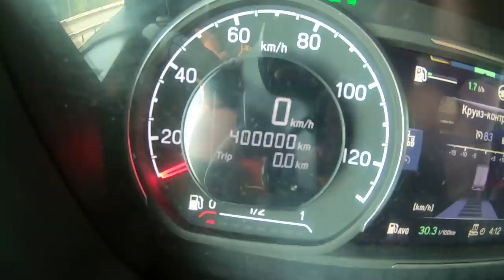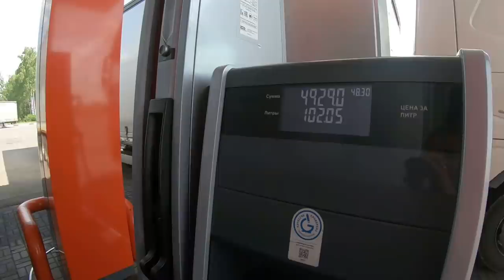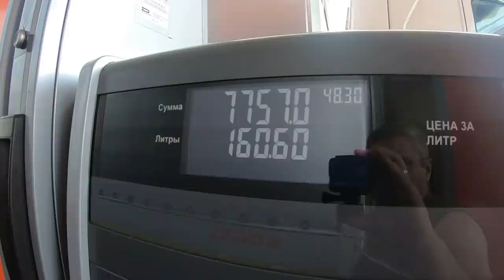Scania S500, пробег 400000 километров!!! Добежали до Смоленска и до Луны))) $773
Рубеж в 400к был успешно преодолен...

Композиция:
S.Y.M.F. - Heyson